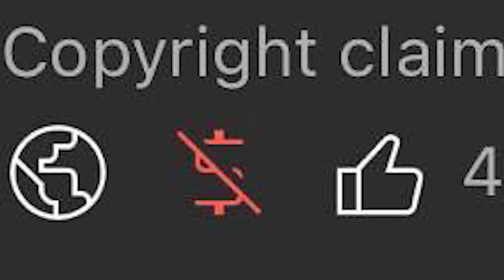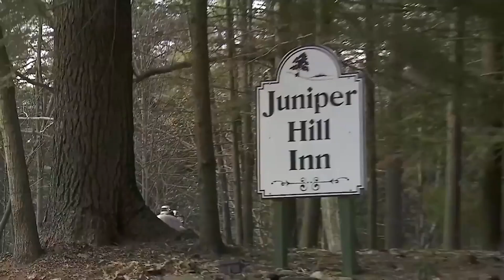The Juniper Hill Inn Fails Part 4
Robert the idiot owner gets heated af on his abused employee. He can't stand up to Gordon though. What a coward XD. ENJOY THE VIDEO!